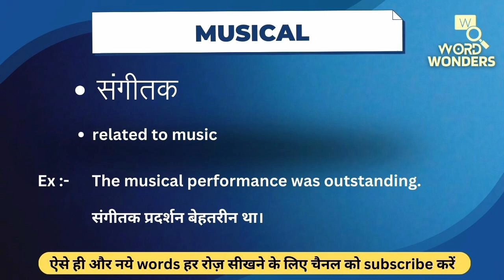MUSICAL Meaning in Hindi | MUSICAL ka Hindi me Matlab | Word Meaning I Word Wonders